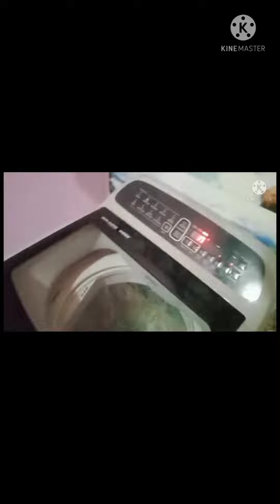YANHU YT FIRST TRIAL SHORT VLOG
youtube video